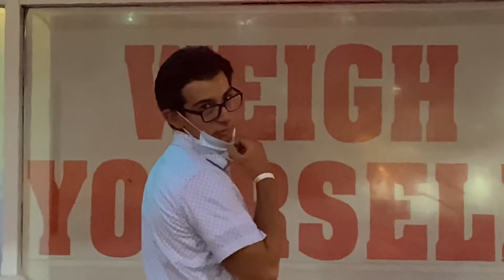LAS VEGAS (vlog 1)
igshid=13i1ozvm4cpox